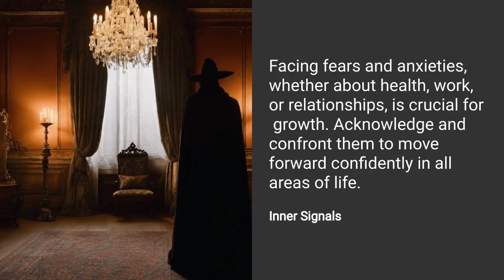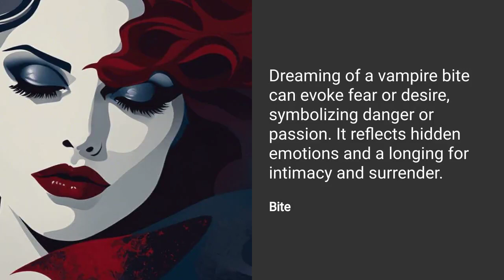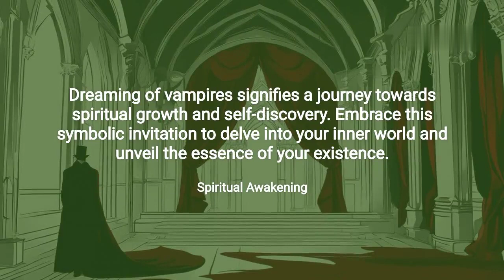Vampire in Dreams - Meaning & Interpretation